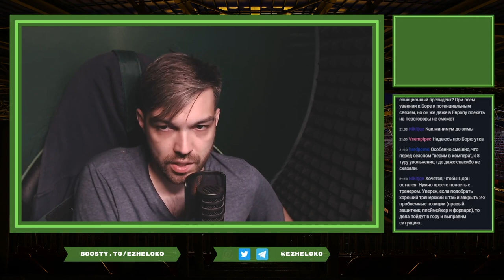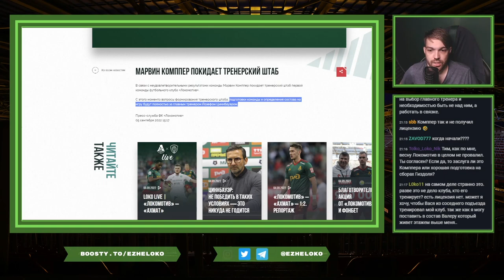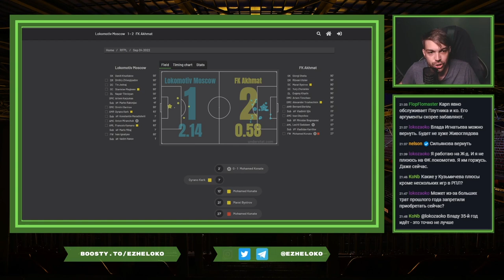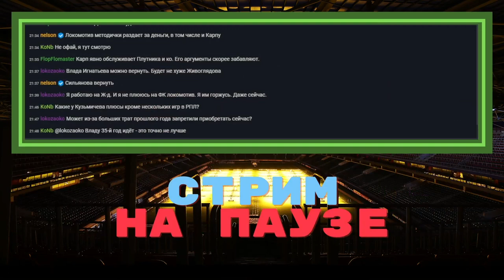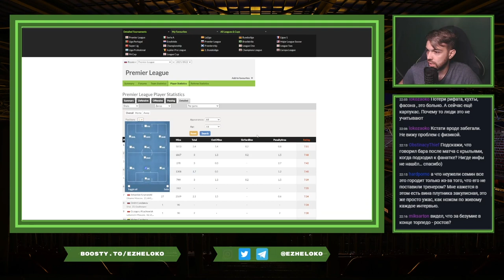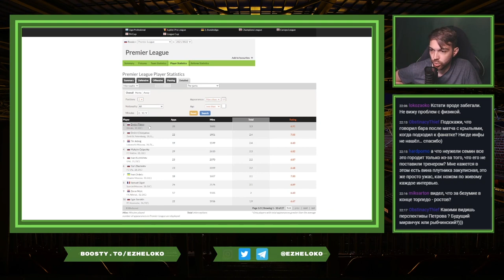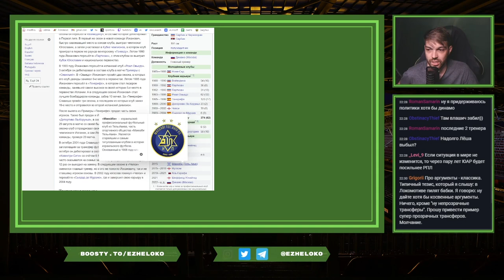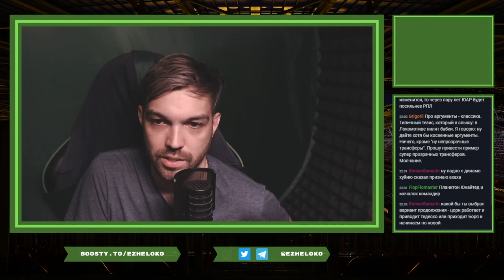КОМППЕР - ВСЁ || РОТЕНБЕРГ - НОВЫЙ СПОРТИВНЫЙ ДИРЕКТОР?? || Отрывок со стрима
Сегодняшний стрим был полностью посвящен горячим темам дня - отставке Комппера и многочисленным слухам, которое это породило.

Для вас выкладываю практически полную версию стрима - убрал только музыку и момент в середине, где мы с одной платформы на другую перебирались.

А стримы проходят на Wasd.tv/ezheloko